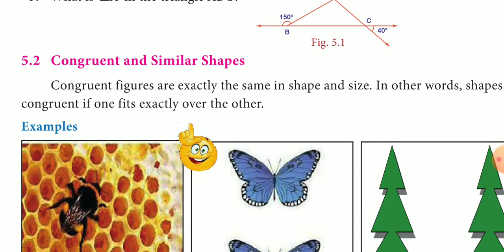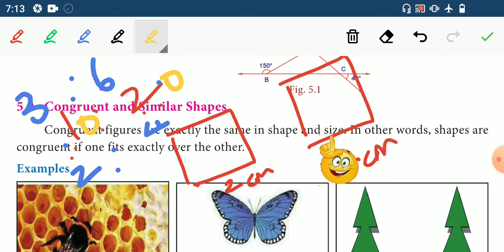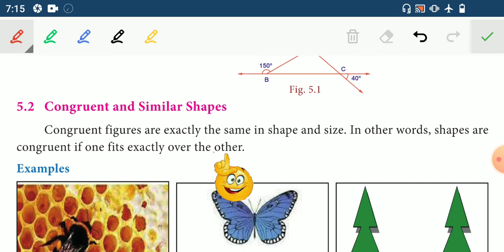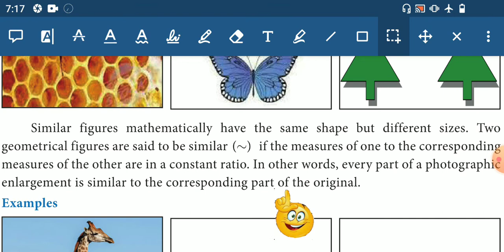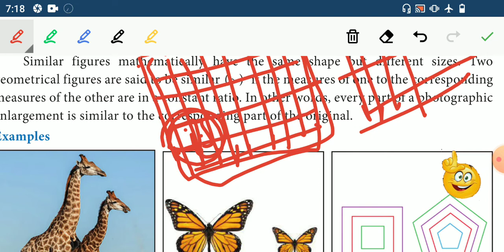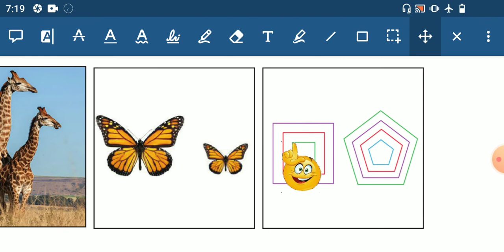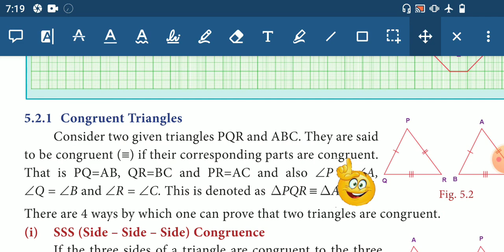Define congruence/Geometry!! Chapter 5/ 8 th STD Maths in Tamil/ tn Samacheer class 8 Maths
Hello viewers,
       This is a video with simple explanation regarding